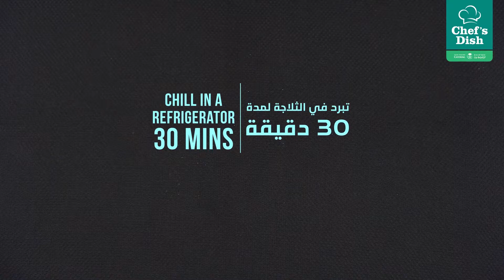Semolina Apricot Pudding | Chef's Dish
🍽 طبق اليوم بودنغ السميد والمشمش
🇮🇳 الشيف محمد أزهر

جربوها وشاركونا الصور على

 🍽 Today’s Dish: Semolina Apricot Pudding
👨🏻‍🍳 By Chef Azhar 🇮🇳

Try it and share pictures on Chef_Dish

المكونات

البودنغ

700 غم حليب كامل الدسم
300 مل كريمة الخفق
50 غم زبدة
80 غم سميد
2 غم مسحوق القرفة
150 غم سكر
30 غم جوز الهند (مجفف)

الطبقة الثانية (توبينج)

200 غم مشمش مجفف
50غم سكر

التعليمات

- تضاف الزبدة على مقلاة ساخنة
- يضاف جوز الهند و يقلب قليلا
- يضاف السميد و يقلب قليلا
- يضاف مسحوق القرفة و يقلب حتى يتغير اللون الى بني فاتح
- يضاف الحليب و يترك حتى يغلي
- تضاف كريمة الخفق وتطبخ لمدة 3-5 دقائق حتى تسمك
- يضاف السكر و يقلب حتى يذوب تماما
- تبرد في الثلاجة لمدة 30 دقيقة
- يهرس المشمش و السكر في الخلاط
- يضاف هريس المشمش على البودنج للتقديم

Ingredients

The Pudding

full-fat milk  700 gm
semolina  80 gm
cinnamon powder  2 gm
sugar  150 gm
desiccated coconut  30 gm

The Topping

Instructions

- add butter on a heated pan
- add the coconut & sauté
- add the semolina & sauté
- add the cinnamon powder & mix until light brown
- add the milk until it boils
- add the whipping cream & cook (3-5 minutes) until it thickens.
- add the sugar & mix until it dissolves
- chill in a refrigerator for 30 minutes
- mix the dried apricot with sugar in the mixer
- pour a layer of the puree to serve